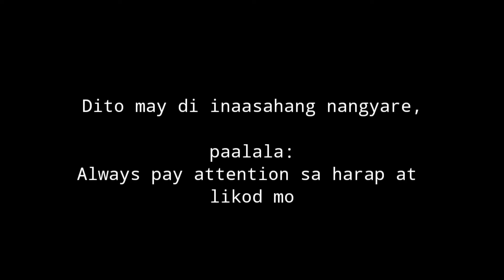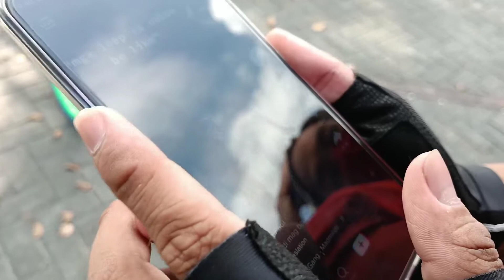MOA RIDE 1.23.22 (Semplang??)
Unang MOA ride ngayong 2022. Ngayon nalang ulit ako nakapag upload ,di makapag content dahil sa higpit sa pag labas laban sa covid na yan hayep!! Haha